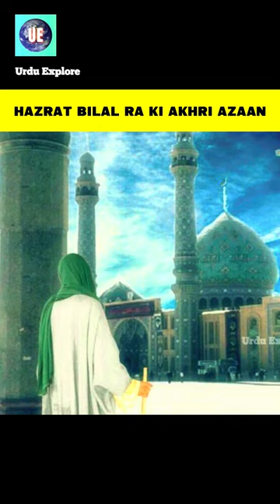Hazrat Bilal ki akhri azaan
shorts, youtube shorts ,shorts feed,
islamic stories
islamic knowledge
islamic stories
urdu explore